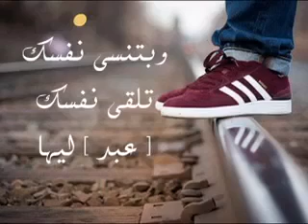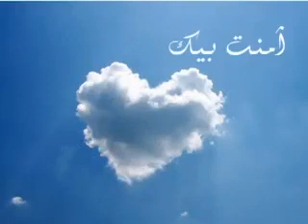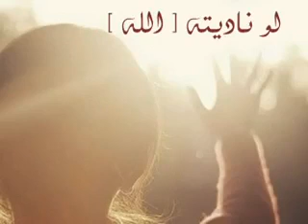اغنية التتر لبرنامج سحر الدنيا للداعية مصطفى حسني